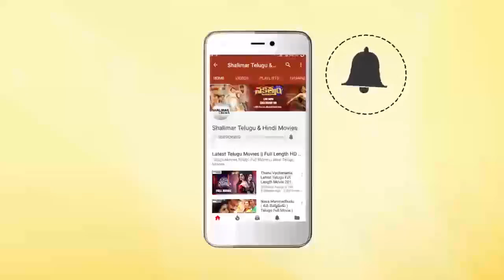C.I.D Movie || NTR Best Action Scene || NTR, Jamuna, Gummadi || Shalimarcinema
Watch NTR Best Action Scene From C.I.D Movie. Features NTR, Jamuna, Gummadi, Rajanala, Mikkilineni, Ramana Reddy, Pandari Bai, Hemalatha, Meena Kumari, Directed by Tapi Chanakya, Produced by Nagi Reddy, Music by Ghantasala.